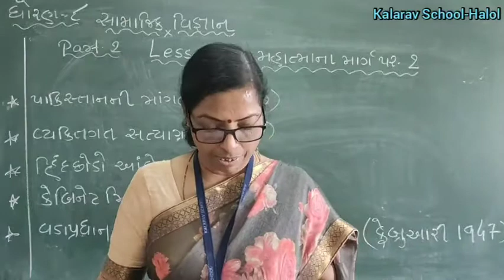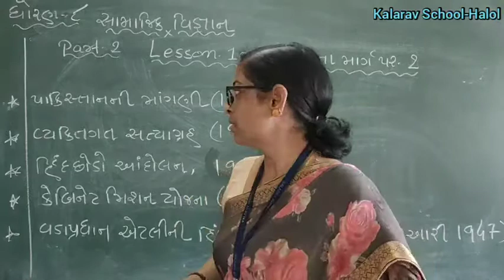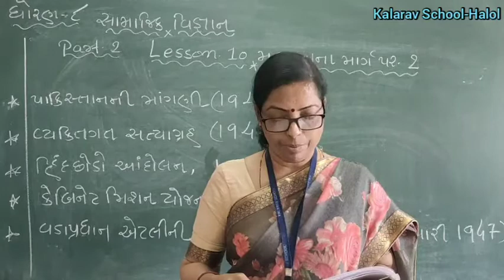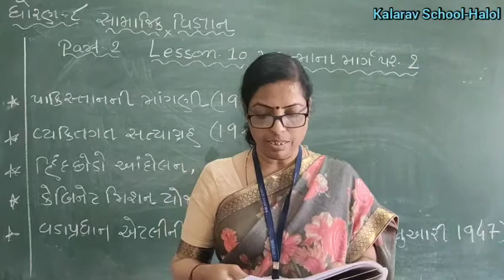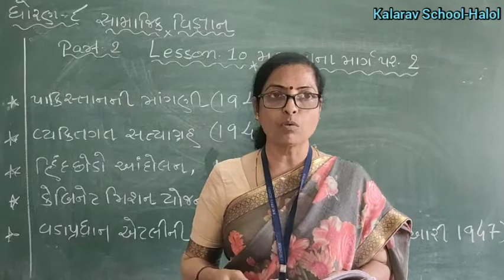STD- 8 GM SAMAJIK VIGYAN CH- 10 MAHATMANA MARGAPAR- 2 PART -2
NAYANA MAM